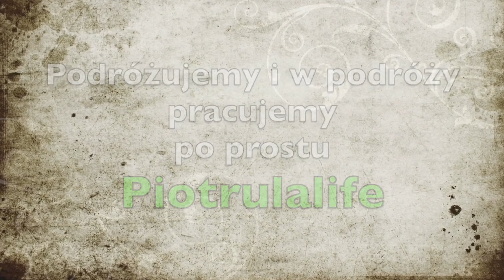Walka z korzeniami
Walczyliśmy dzisiaj z drzewem ale w końcu sukces. Wycięte z korzeniami.
 Znajdziecie nas również na Instagram
Piotr Mrochem i Urszula Mrochem